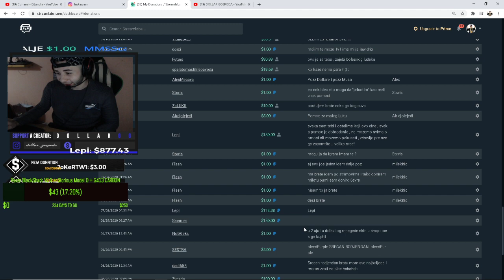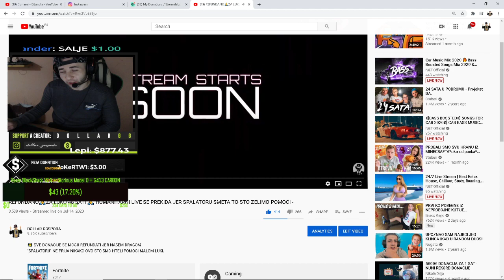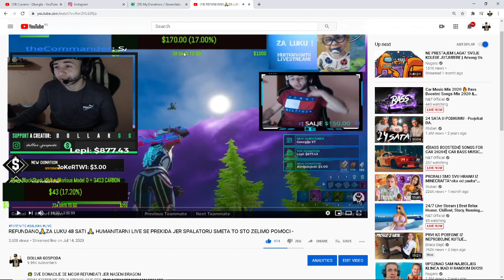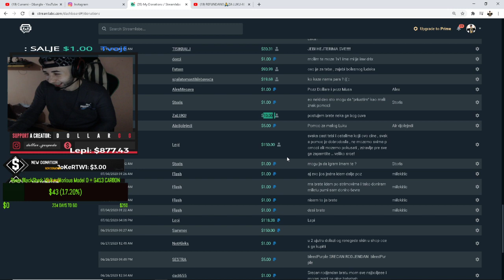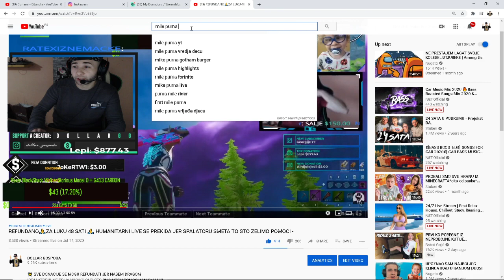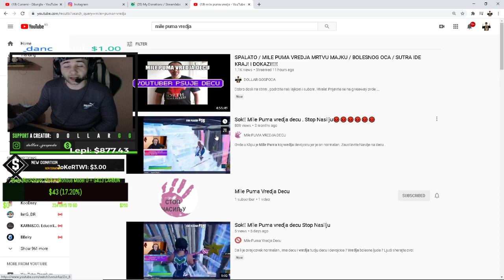YOUTUBER UKRAO DECI PARE + MOZAK ✅ MANIPULISAO DECOM I PRAVI OD NJIH BUDALE (UZEO IM NOVAC)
Strimer koji mu pomaze - Miska
Strimer koji vredja decu devojcice , bolesne ljude i mrtve - Mile Puma
Strimer koji je organizovao sve - Spalato

PICKE NE MOZETE SA NAMA!!!

Ovaj strimer se bavi teskim prevarama i manipulacijom mladje publike na takav nacin da ce prvo pokusati od jednog , namestiti lose a za sebe reci sve najbolje. Pa pritom od sebe namestiti zrtvu i dobricu kako bi se ljudi sazalili i donirali bi mu. Znamo da zivi od socijalne pomoci, ali da krade sad jos i od publike koja ga gleda (dece) uglavnom je lose. Takodje trazi od njih raznorazne stvari koje ide njemu korist (donacije,subove,giftove, da prave lazne profile i pricaju ruzno protiv drugih) Itd itd. PRESUDITE SAMI DA LI JE OVO SAMO MANIPULACIJA ILI KADA SVI KAZU ''MANI NJEGA ON JE MALO BOLESTAN''

Spalato skamer
Spalato Scamer
Spalato Prevarant
Spalato Manipulator
Spalato olos
Spalato
Spalato govno
Spalato fijufiju haha
Spalato od dece pravi budale.

💰LEPI💰 900$
💰 ZVEZDA💰 609$
💰 BRATEX 💰 400$
💰THOMA💰 371$
💰BrateX💰260$
💰lukavarga💰 132$
💰BATA007💰 109$
💰ZIZO💰 108$
💰TheChuka💰 80$
💰Kokalo💰 69$
💰RrScorpion💰 61$
💰 Skegro💰 = 61$
💰gllance💰 60$
💰Emanuel💰 55$
💰djolejedi💰 35$

💰 MMS MUSA 💥 760 HRK
💰 REA 💥 = 600 HRK
💰 AyDox 💥 581 HRK
💰 MMS Stjepan GG 💥 360 HRK

💰250$ +
💰200$ +
💰100$ +
💰50+
💰TANJA XO 💰 10$ +